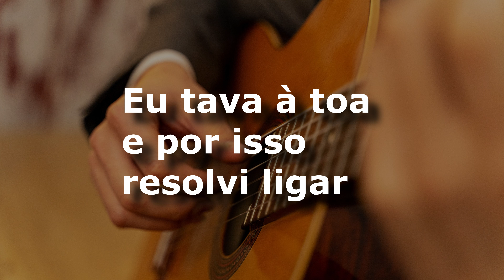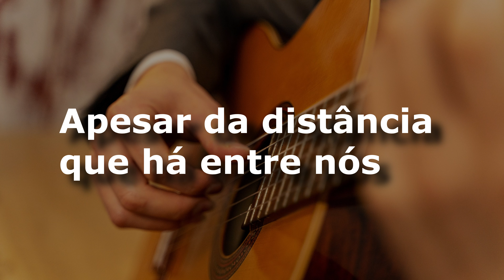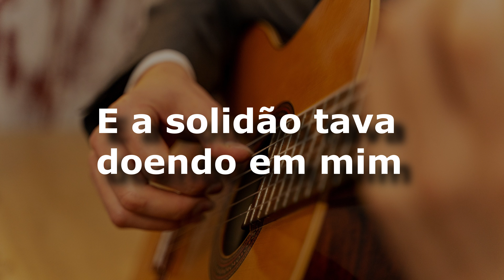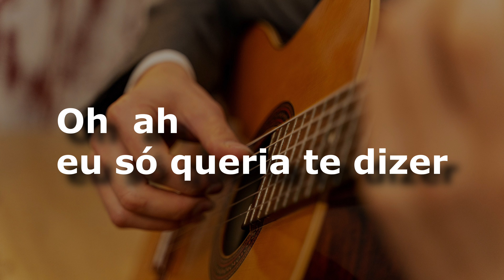karaoke - Alô (versão ademilton lima)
Alô
Chitãozinho & Xororó

Hello
Chitãozinho & Xororó